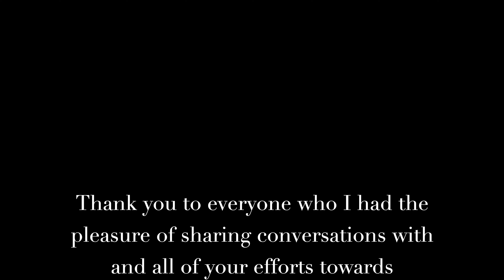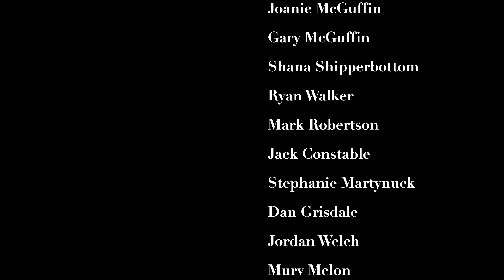Paddle Beyond The Point: Kayak from the Sault to Wawa (August 2021)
Paddle Beyond The Point is a culmination of a childhood dream of adventure and a love for Lake Superior. I had always wanted to paddle around the next bend or go on a paddling trip northward without any end date or location. I romanticized about pitching a tent on the beach wherever the day led me. Although it was a bit more planned, this video highlights such a paddling trip from the St. Marys River (downtown Sault Ste Marie) to the Michipicoten River. Over the 300 km, I tried to capture the perspectives of the people I spoke with and to get a better sense of how people view the lake.

All of the places I camped were accessible because they have been conserved for their environmental value. Without the support of conservation-minded people, this trip would not be possible.

Please consider donating to the Lake Superior Watershed Conservancy so that we may continue to protect special places in and around Lake Superior.

Thank you to everyone who helped along the way and especially the support of Joanie McGuffin, Frank O'Connor from the Voyageur's Lodge, and Dan Grisdale (for all of his photo and video help!).